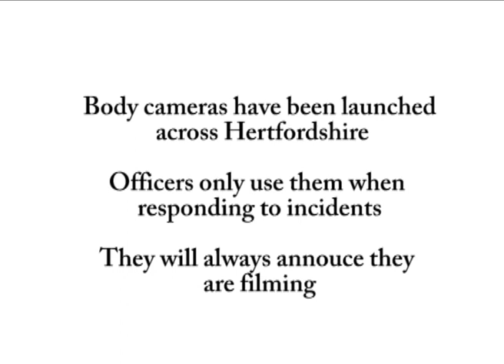Body Cameras Launched in Hertfordshire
Criminals tempted to commit crime will now face their actions being caught on camera as Hertfordshire Constabulary launches body worn cameras for its Intervention officers across the county.